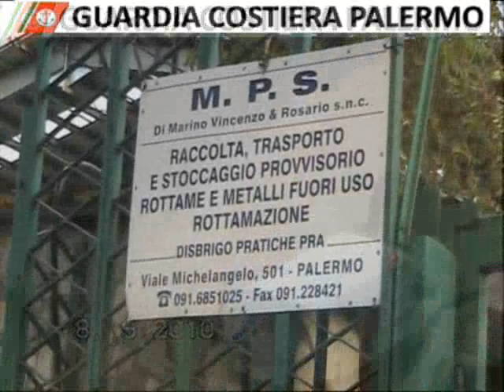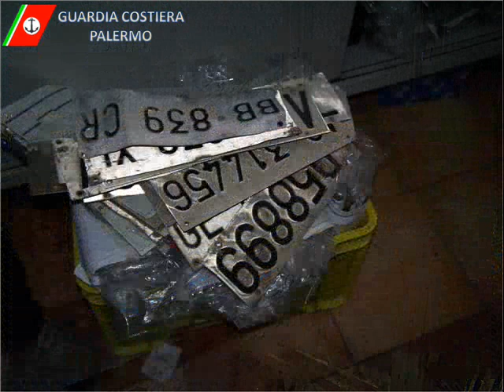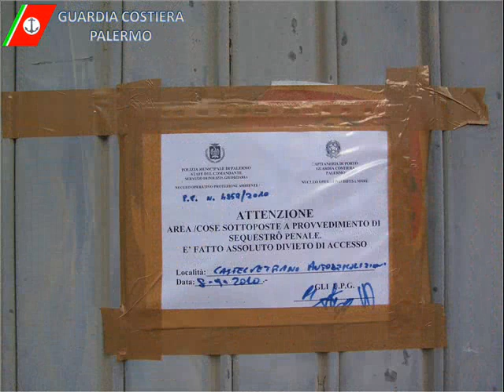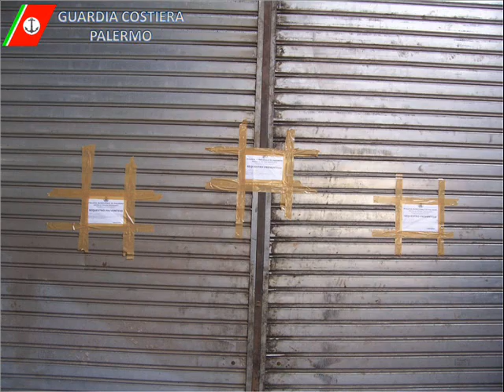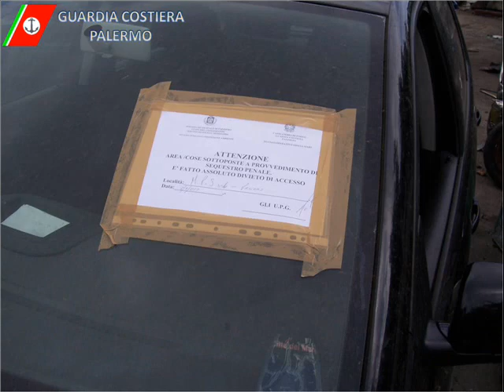Traffici illeciti di rifiuti di mare a Palermo